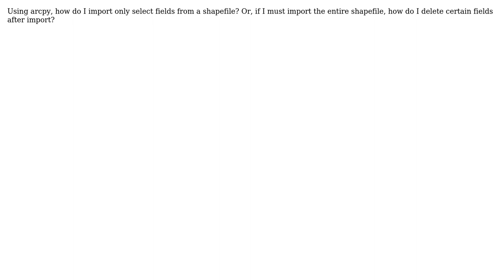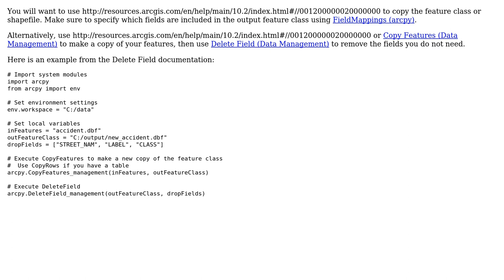GIS: How do I import specific fields from a shapefile?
With thanks & praise to God, and with thanks to the many people who have made this project possible! You are responsible for your own actions.